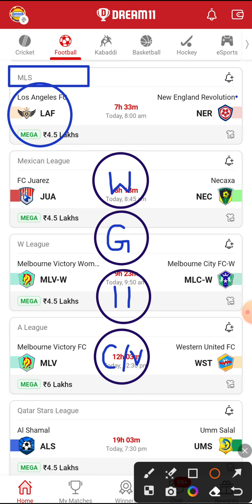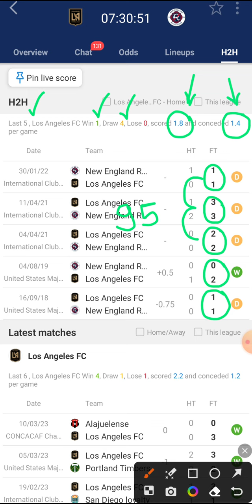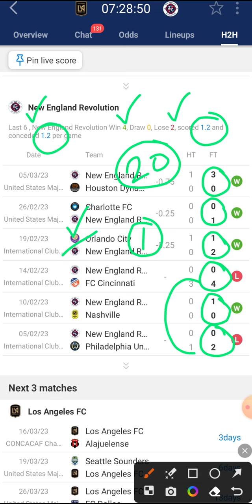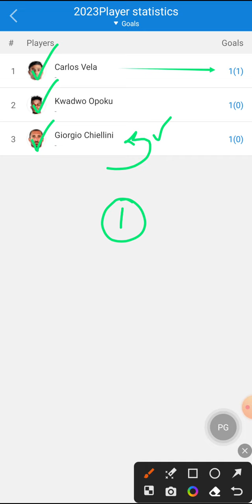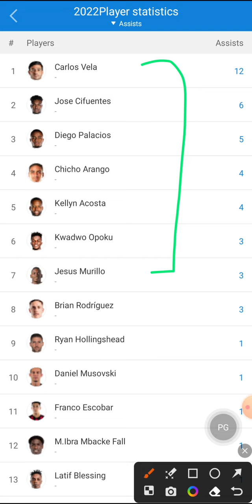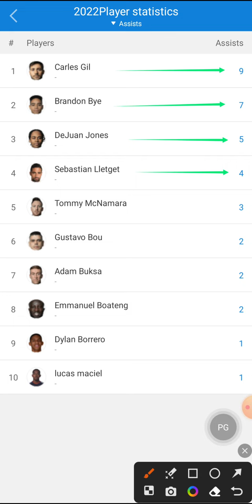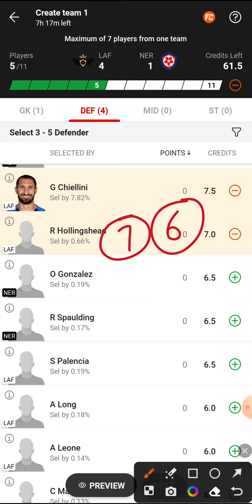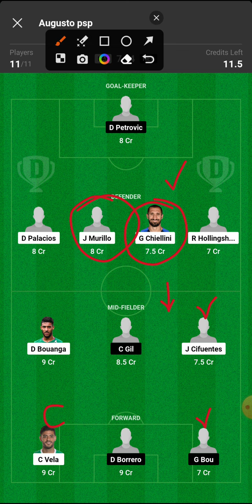LAF vs NER Dream11 | Laf vs Ner Dream11 Prediction | MLS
topic included in the video